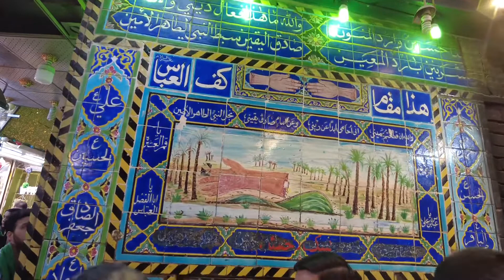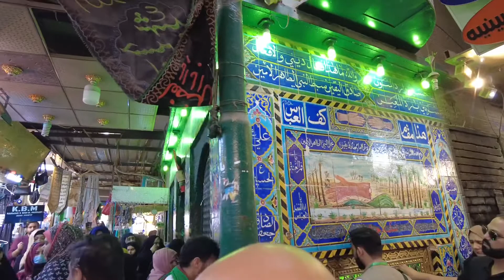MAQAM BAZU ABBAS ( AS) ZIARAT ! Kafe abbas(as) KARBALA